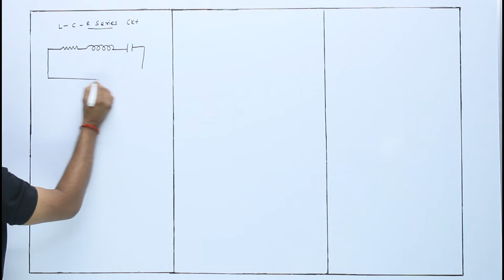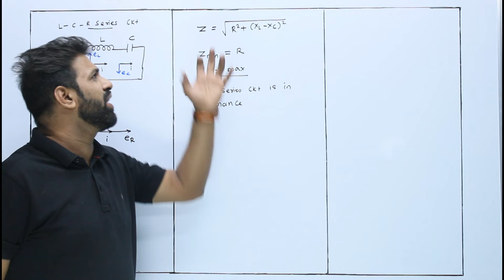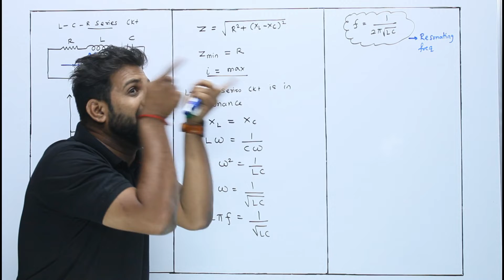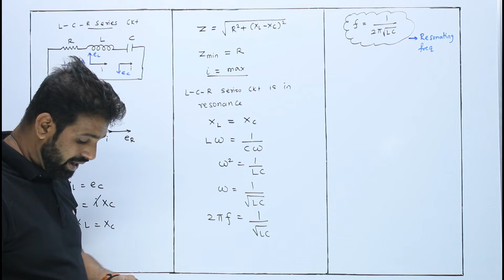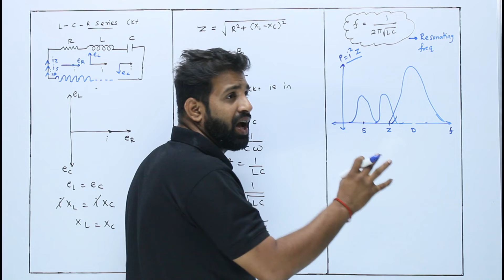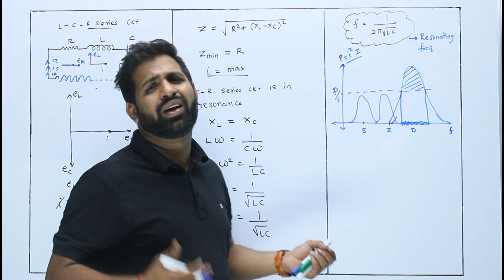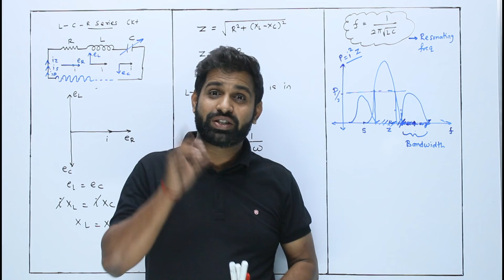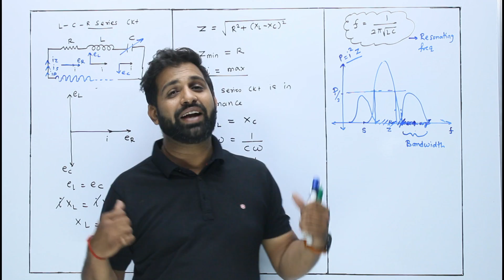2E Series resonating frequency | Alternating Current | HSC Board | Preetam Patil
Welcome To Prime Physics in this lecture I am teaching you PHYSICS chapter|
Alternating Current | New Syllabus 2022 | Maharashtra State Board | HSC.

This is the  video of this chapter and we will be learning Alternating Current